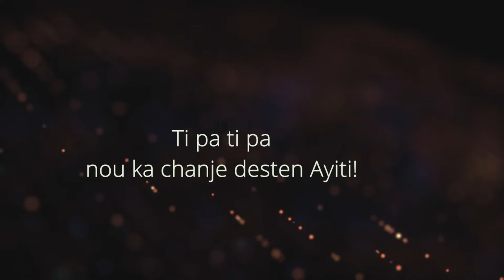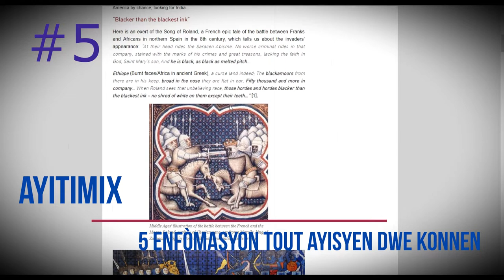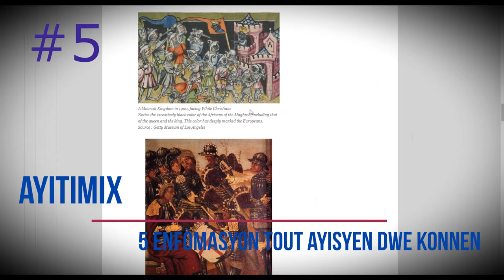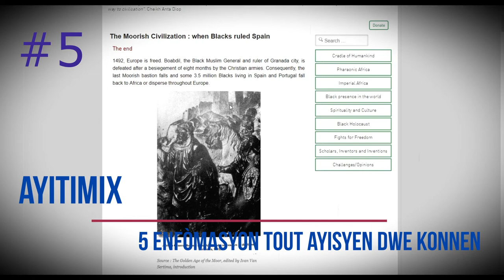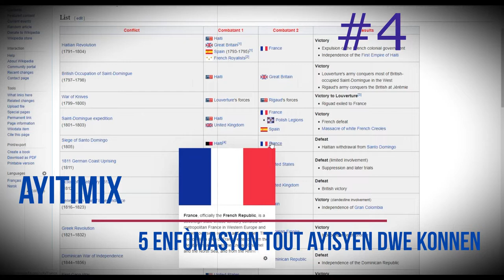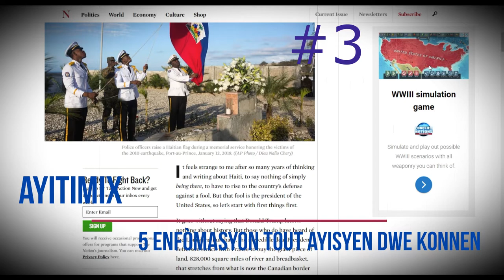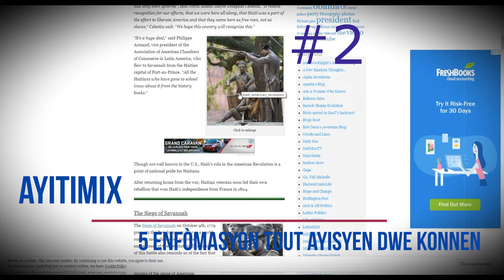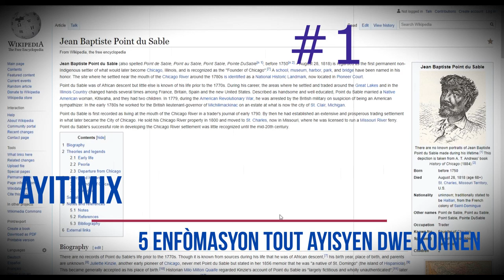5 enfomasyon tout vrè ayisyen nan dyaspora dwe konnen pou yo bay pitit yo!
#5 Eske se vre pèp afriken te mete pèp Europe yo nan lesklavaj?

#4 KIsa Ayiti te fè pou peyi tankou Venezuela, Lagrès, Lybie etc?

#3 Kòman USA te  fè dekabès sou blan Fransè gras ak Ayiti?

#2 Eske se vre Ayisyen te konbat bò kote yankee yo ?

#1 Gwo vil sa kay Tonton Sam eske son nèg St Marc ki fondel?